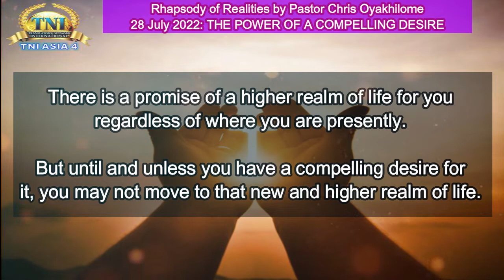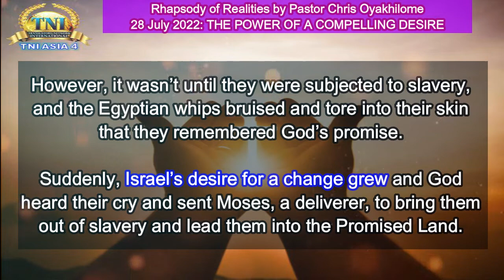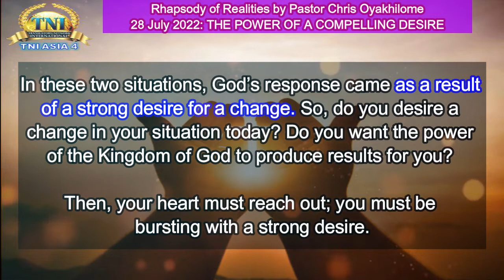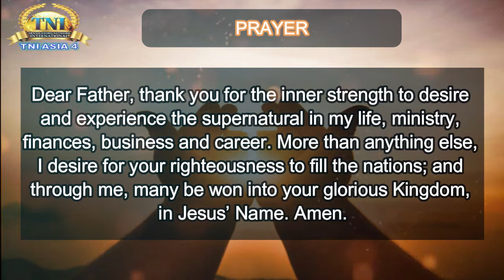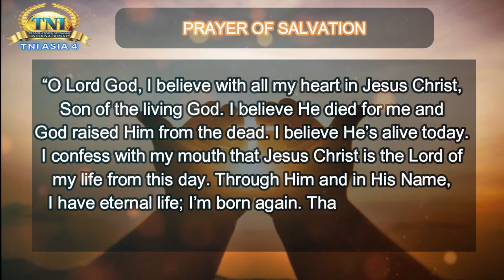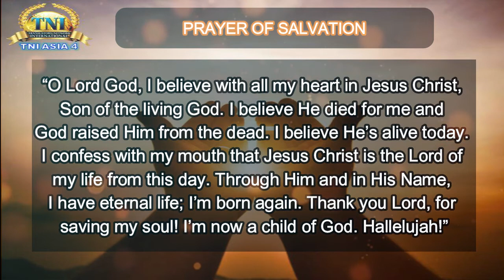THE POWER OF A COMPELLING DESIRE ||| 28 JULY 2022 RHAPSODY OF REALITIES BY PASTOR CHRIS OYAKHILOME